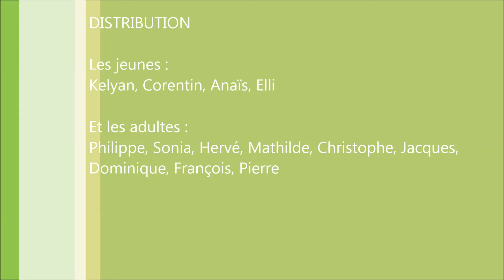1ere journée du stage de l'Ardèche